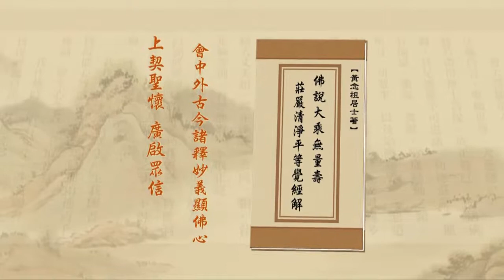淨土大經解演義 第084集｜淨空老和尚主講